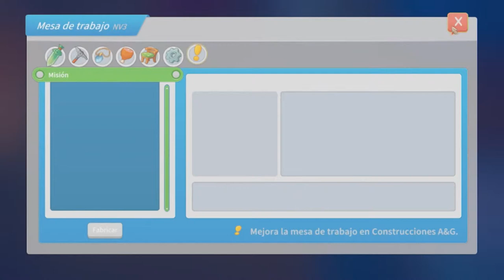Las Ultimas Ruinas /// My Time At Portia #78